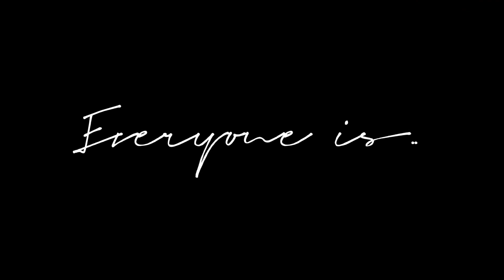Everyone is dumb||countryhumans||gacha club||‼️SH¡T‼️